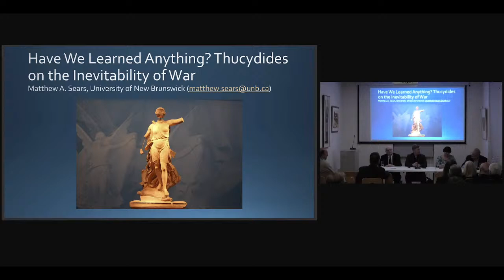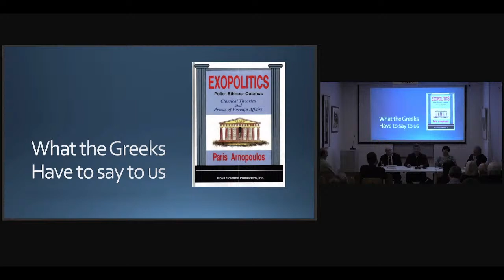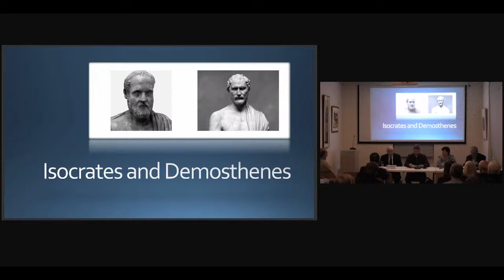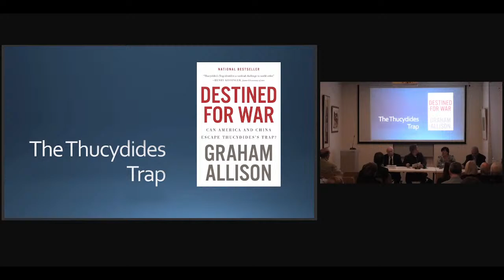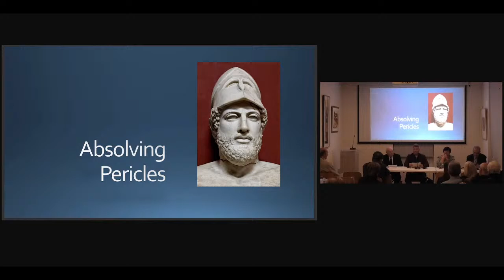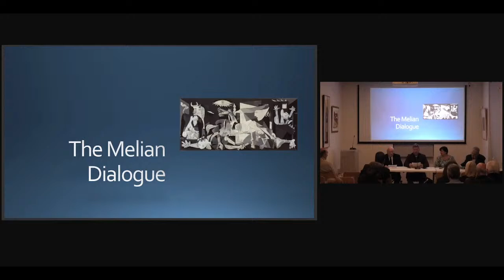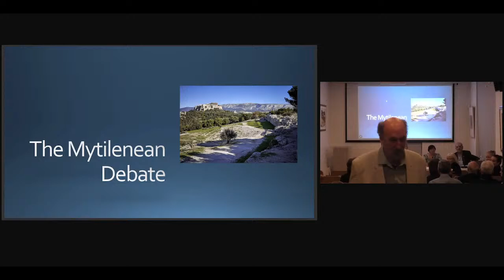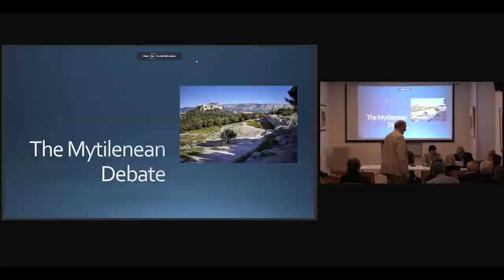Paris Arnopoulos Annual Lecture by Matthew A. Sears (GREEK)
The Canadian Institute in Greece has the pleasure to invite you to the first “Paris Arnopoulos Annual Lecture” series, an event which will make use of Classical Greek studies in the analysis of contemporary social phenomena and problems. This annual event pays tribute to Paris Arnopoulos, Emeritus Professor of Political Science at Concordia University in Montreal, Canada, whose generous donation has rendered the homonymous endowment for this series possible.

This year’s event, entitled “What the ancient Greek world can tell us about geopolitical crises of today”, will reflect on whether conflict resolution strategies practiced by ancient Greeks could serve as a reference in understanding contemporary global conflicts. A panel discussion will follow.

The event will be moderated by ERT journalist, sociologist Polydefkis Papadopoulos.

Program

Welcome remarks

Prof. Jacques Y. Perreault, Director of Canadian Institute in Greece

Keynote Lecture

Matthew A. Sears (Professor of Classics and Ancient History, University of New Brunswick), “Have We Learned Anything? Thucydides on the Inevitability of War”

Observations, remarks, and further reflections

Maria Gavouneli (Director General, ELIAMEP, Professor of International Law, National and Kapodistrian University of Athens)

Thanos Veremis Vice President, ELIAMEP, Emeritus Professor of History, National and Kapodistrian University of Athens)

Panel discussion

Simultaneous translation English-Greek-English will be provided.